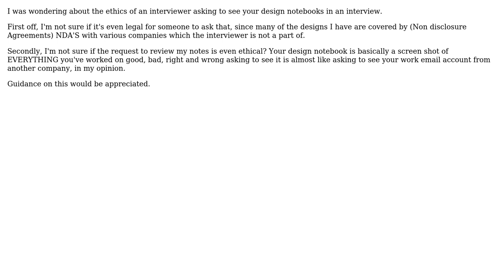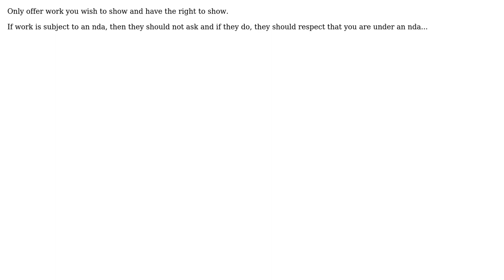Engineering: Ethics in an interview (3 Solutions!!)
Engineering: Ethics in an interview

With thanks & praise to God, and with thanks to the many people who have made this project possible! | Content (except music & images) licensed under CC BY-SA | Music | Images & others | With thanks to user Solar Mike user Mahendra Gunawardena user Gurkan Cetin user Fred user Diesel and the Stack Exchange Network Trademarks are property of their respective owners. You are responsible for your own actions.